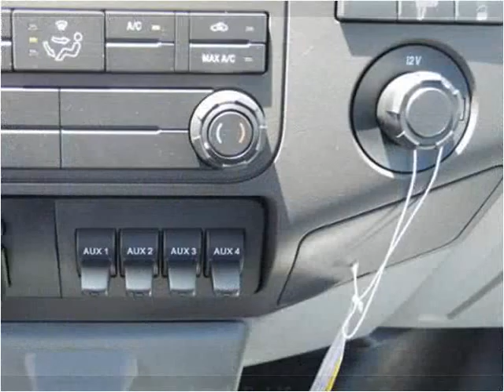2015 Ford F450 New Cars Manassas VA